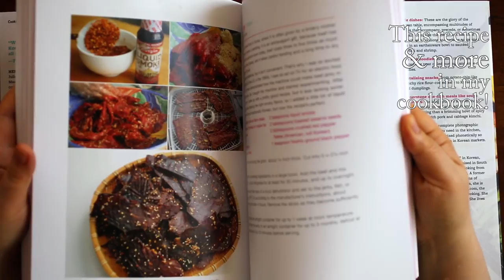Taro Soup (Toran-guk: 토란국)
Today I'm going to show you how to make toran-guk, a delicious soup made from taro. This dish is a combination of a savory and nutty broth, tender beef brisket, and soft, nutty, starchy taro.